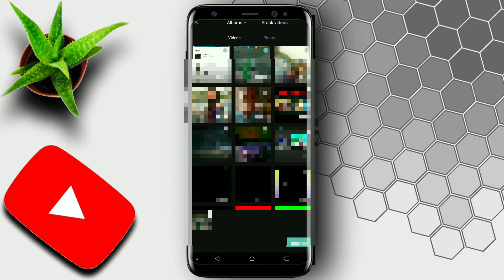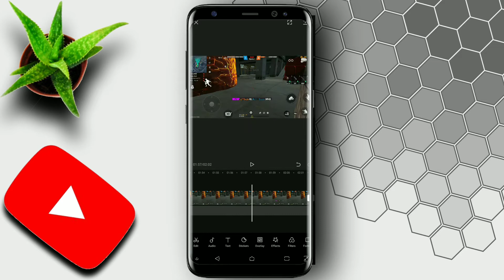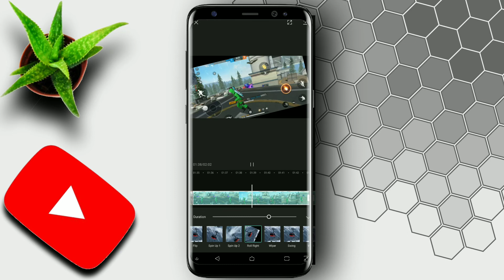How To Download CapCut App & Use With Proof 100% Work | Download CapCut App in Android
how to download cap cut application cap Cut Pro Mod APK capcut Pro Mod MediaFire link capcut without watermark how to download cap cut without watermark capcut app kaise download karo capcut new version download cap Cut Pro link download capcut hacked version Capcut app without ads bug and watermark how to unlock all filters in capcut malayalam capcut 3d shake editing capcut trending editing
how to download capcut latest version 3.8.2|how to download capcut version 3.8.2 version malayalam

Keywords ▶
capcut app
cap cut app link